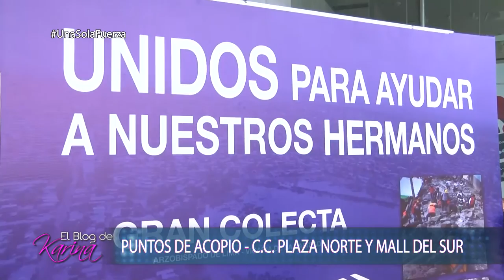El Blog de Karina - MAR 20 - Parte 4/7 - AROMATERAPIA